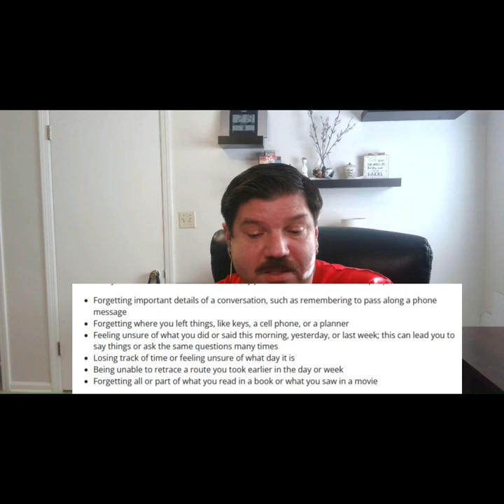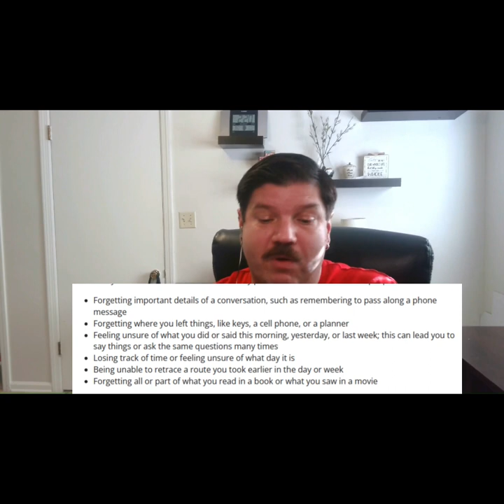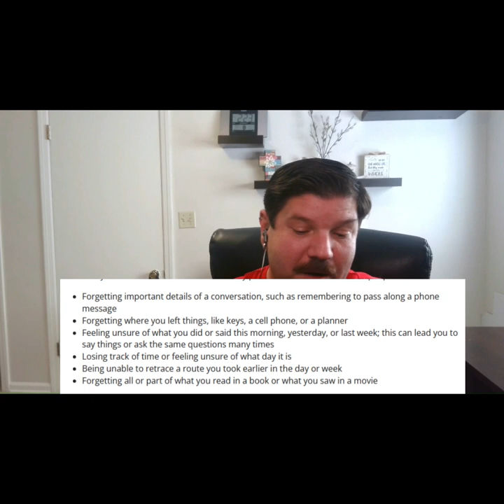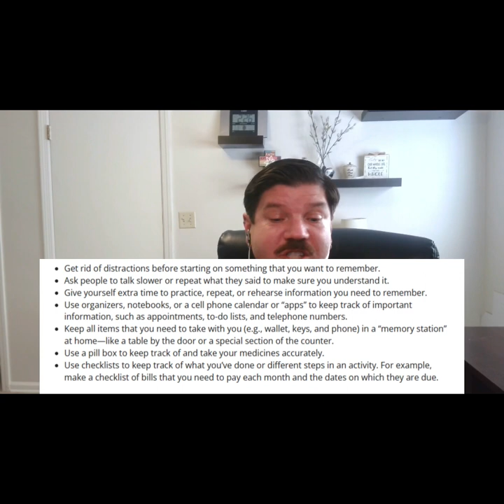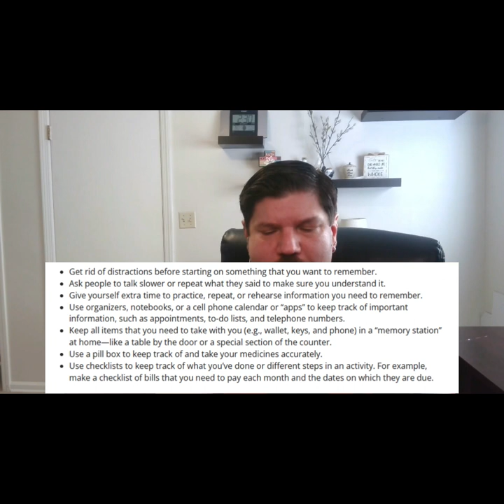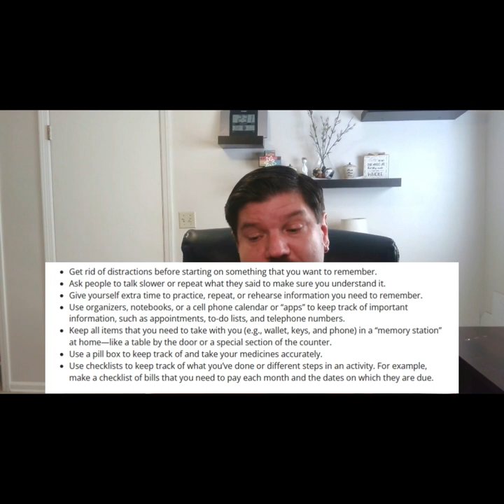Memory Issues - Life rewired podcast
In this episode, we discuss memory issues and share a few examples from our personal experiences.

If you would like to support Life Rewired, you may do so here